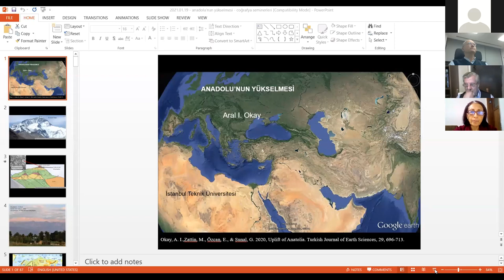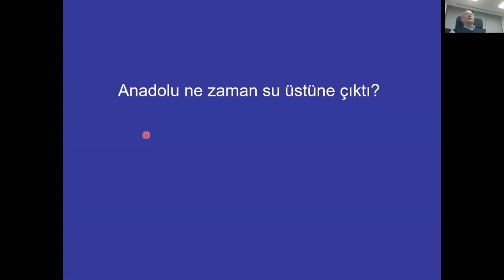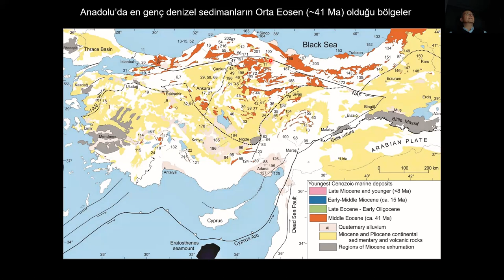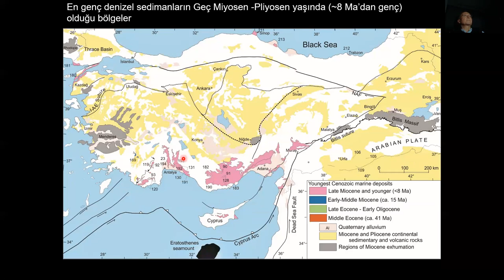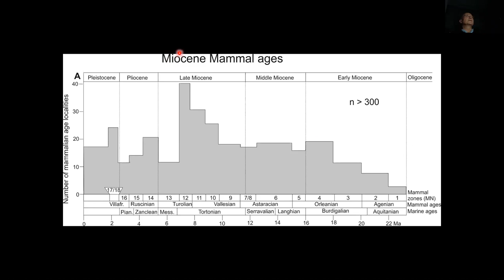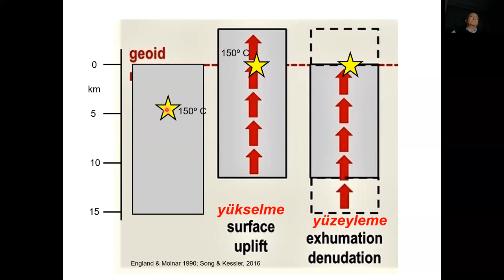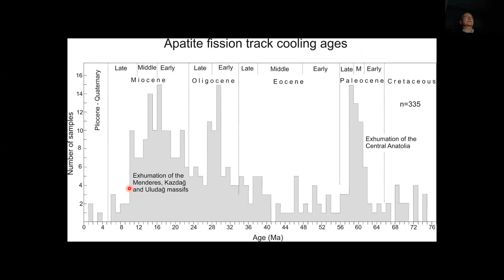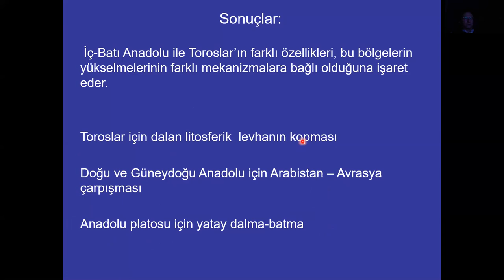42-Anadolu'nun Yükselmesi (Aral Okay)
PROF. DR. ARAL OKAY
1953'de İstanbul'da doğdu.  1971 senesinde İstanbul Erkek Lisesi'nden mezun oldu, ve aynı yıl Maden Tetkik ve Arama Enstitüsü'nden burslu olarak İngiltere'ye jeoloji öğrenimine gönderildi.  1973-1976 yıllarında Londra Üniversitesi (University College London) jeoloji bölümünden birinci derece ile lisans (B.Sc.), 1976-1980 yılları arasında Cambridge Üniversitesi'nden doktora (Ph.D.) dereceleri aldı.  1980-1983 yılları arasında Ankara'da MTA Enstitüsü'nde jeolog olarak çalıştı. 1983 senesinde İTÜ Maden Fakültesi, Jeoloji Mühendisliği bölümüne geçti.  İTÜ'de 1986 senesinde doçent, 1992'de profesör oldu.  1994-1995 yıllarında Alexander von Humboldt bursu ile Almanya’da Ruhr Universitat Bochum’da, 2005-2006 senelerinde Fulbright bursu ile ABD’de University of California Santa Barbara’da misafir araştırmacı olarak bulundu.

Aral Okay'ın çalışmaları Türkiye ve Doğu Akdeniz bölgesinin jeolojik evrimi ve metamorfik petroloji konusundadır.  Bu konularda, 140 kadarı Scientific Citation Index'e giren dergilerde yayınlanmış, 160'ı aşkın bilimsel makalesi vardır.  Bu makaleler 15 000'den fazla atıf almıştır. Aral Okay 1986 yılında TÜBİTAK Teşvik ödülünü, 1992 yılında ise Sedat Simavi Fen Bilimleri ödülünü almış, 1996 senesinde Türkiye Bilimler Akademisine (TÜBA) asli üye seçilmiş, 2002 senesinde TÜBİTAK Bilim ödülünü almış, 2009 senesinde Amerika Mineraloji Derneğine şeref üyesi (fellow) seçilmiş, 2019 senesinde Alexander von Humboldt Vakfı Georg Forster Araştırma ödülünü almıştır.